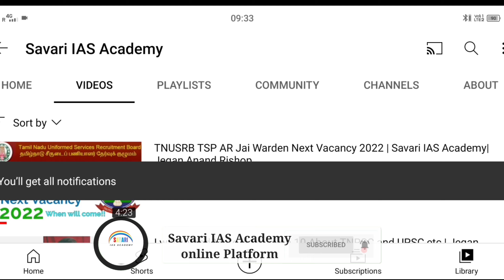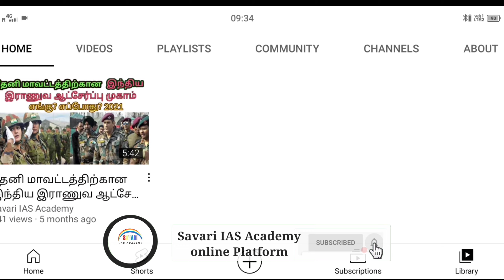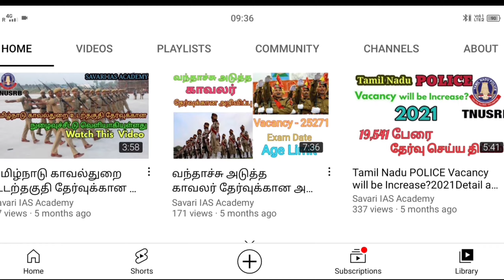TNUSRB Training will Postponed! | Is or No |Savari IAS Academy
TNUSRB Training will Postponed! | Is or No | TSP Savari IAS Academy